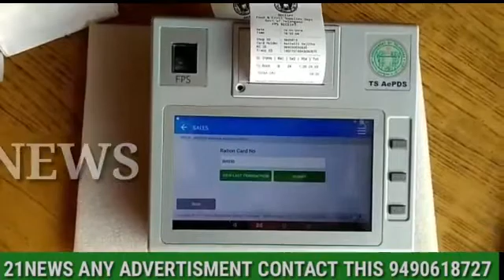Ration Shop Per GairKhanooni Taur Private Products Bechnee Ka Mamla PeedaPally Ramagundam Me Koyi Sh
Ration Shop Per GairKhanooni Taur Private Products Bechnee Ka Mamla .
PeedaPally RamaGundam Mei Ek Ration Shop Per Civil Supplies Ne Keya Police Ki Madad Se Dhava .
Ji Haan Pechlee Kuch Waqt Se Is Ration Shop Se GairKhanooni Taur Per Yeh Kam Jari Hai, Aur 5 Mukhamat KamanPur, RamGiri, Mutarram, PalaKurti, V AntaRagam Mei GoDown BanaKar In Private Products Ko Mahfuz Rakha Jata Aur Phir Wahan Se Is Ration Shop Ke Zareye Mukhami LooGaoon Ko Beecha Jaya Karta Thaa .
Is Dhave Ke Dauran Civil Supplies Ki Team Ne Private Products Ko Bhi Zabt Kar Leya .